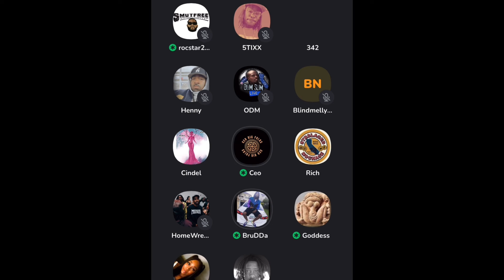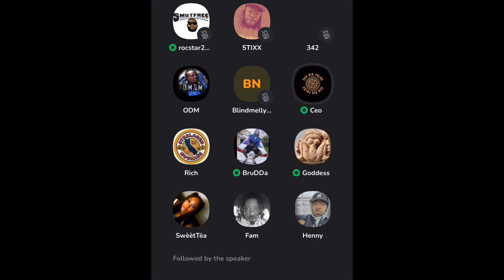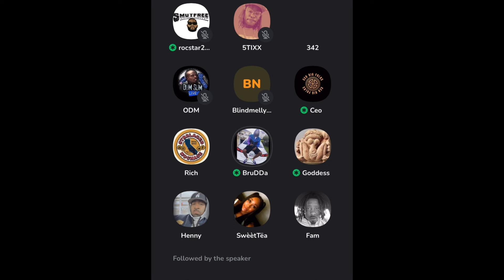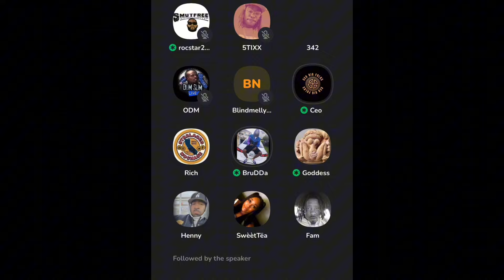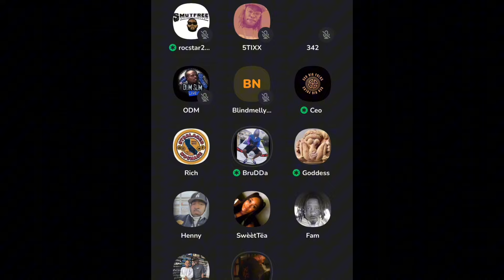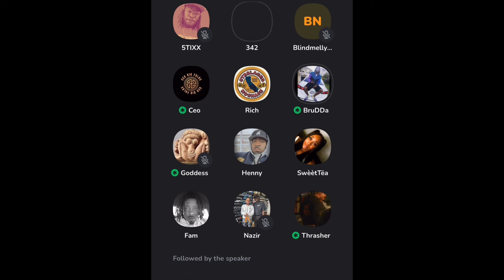Big Folks & Kay Kay Get In Heated Debate Over History Of Drill Music😂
bigfolks & Kay Kay get into debate over history of drillmusic and it gets heated